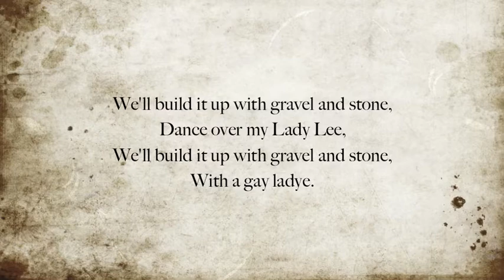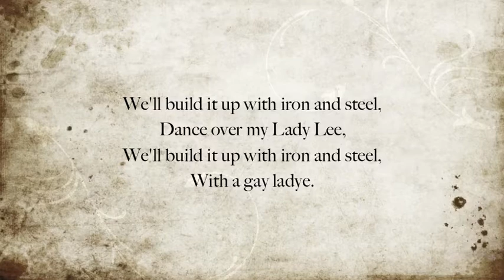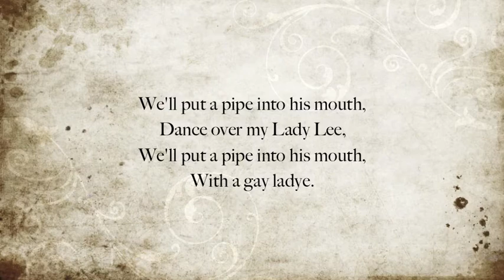London Bridge is Falling down / MUSIC FROM ALTERNATIVE MOTHER GOOSE